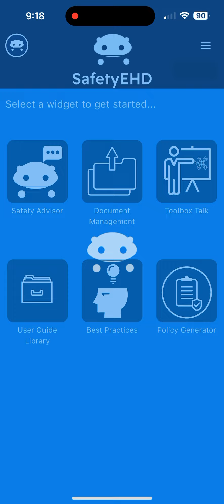ASMR SAFETYGPT. US workers. Own Your Safety with SafetyGPT.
Search SafetyEHD in apple or google and protect Yourself at work.

See a task.
Take a photo
See the response
Discuss with manager
Work safely
Come home everyday